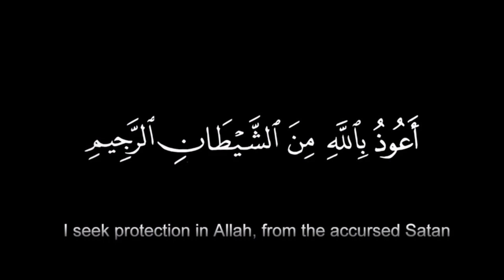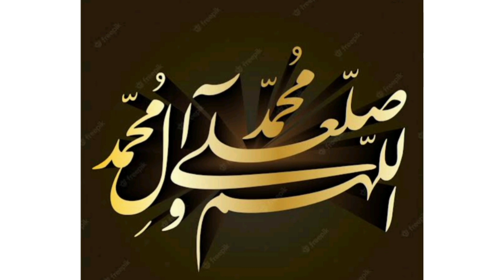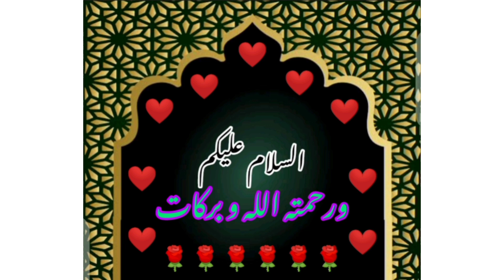Bari sy bari hajat ka wazifa || حاجت || har hajat pori ki dua ||roohaniat hujjat a.s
bari sy bari hajat ka wazifa | حاجت | har hajat pori ki dua.

In this video you will have a most powerful recitation for your hajat or need difficulty .

solve quarries.
what to recite for heavy need?
which holy words are best to remove difficulties ?
how can we recite to release by problums?